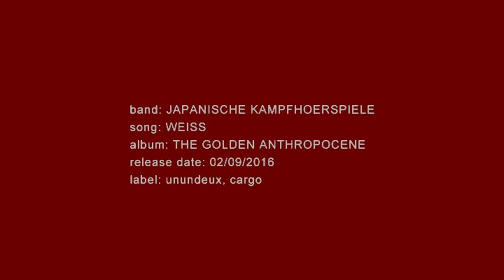Japanische Kampfhörspiele "Weiss" von "The Golden Anthropocene" (2016)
präsentiert: "Weiss" ist das 2. Stück der am 2. September 2016 erscheinenden LP "The Golden Anthropocene" der deutschen Grindpunk-Band JAPANISCHE KAMPFHÖRSPIELE. Interview mit Christof Kather

Vorbestellen kann man "The Golden Anthropocene" auf CD mit Bonustrack "Verpasst"
Auf LP ist "The Golden Anthropocene" mit Bonustrack "Beyond Earth" hier erhältlich

Songtext "Weiß":

Hinter der Fassade der Freundlichkeit
definiert man, was Wahrheit ist.
Unter linken Vorzeichen bringt man auf Linie,
gibt sich als Antirassist.
Ist aber einer, denn das weiß ja jeder,
unser super dupa Lebensstil
stützt sich auf das Recht des Stärkeren
und noch ist der Stärkere weiß.

Weiß wie grüne Energie. Weiß wie
Kinderarbeit nach dem Social Washing.
Weiß wie das viele Unrecht, das man stets guthieß,
ein Erdölteppich im Paradies.
Weiß wie eine strahlende Zukunft.
Weiß wie die schmutzige Vergangenheit.
Weiß wie der Ernst der Lage,
der Glaube an die eigene Unverwundbarkeit.

Weiß wie frisierte Abgaswerte.
Weiß wie ein deutsches Kanonenrohr.
Weiß wie militärischer Humanismus.
Weiß wie französischer Trauerflor.
Weiß wie ein Gewissen ohne Regeln.
Weiß wie die koloniale Last.
Weiß wie Himmlers schwarzer Orden,
neben dem die verblasst.

Weiß wie ein gebleachtes Arschloch.
Weiß wie das Böse im Anzug.
Weiß wie ein Container in Nevada,
eine Reaper-Drohne im Anflug.
Weiß wie unsere Verantwortung in der Welt.
Weiß wie ein Luftschlag, ausgeführt mit größter Präzision.
Weiß wie ein Burn-out-Ascheregen,
dein mickriger Stundenlohn.

Weiß wie die Freundlichkeit der Googlewelt.
Weiß wie ein Shitstorm zur schönsten Jahreszeit.
Weiß wie Smoothiegefühl und Austrittswunde,
verkitschtes Grauen, heilige Scheiße, oh my god!